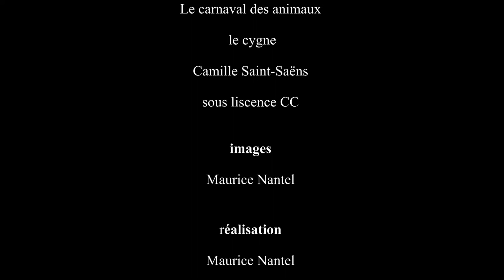Un amour de quartier - Hochelaga, Montréal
[Un amour de quartier] Deux minutes dans le quartier... Hochelaga vu par Maurice Nantel ! Bon dimanche 😄